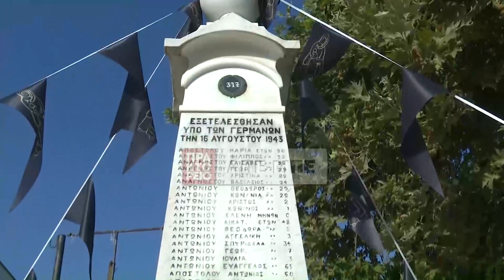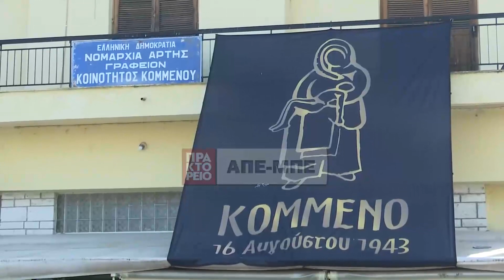Μνημόσυνο μνήμης για τα θύματα της ναζιστικής θηριδωδίας στο Κομμένο Άρτας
Μνημόσυνο μνήμης για τα 317 θύματα της ναζιστικής θηριωδίας, στις 16 Αυγούστου 1943, τελέστηκε στο Κομμένο της Άρτας, την Τρίτη 16 Αυγούστου 2022.
Στην εκδήλωση παρέστη ο τέως Πρόεδρος της Δημοκρατίας Προκόπης Παυλόπουλος, εκπρόσωποι κομμάτων και της Τοπικής Αυτοδιοίκησης. ΑΠΕ ΜΠΕ/ ΕΡΤ